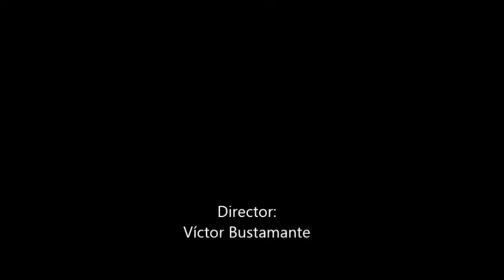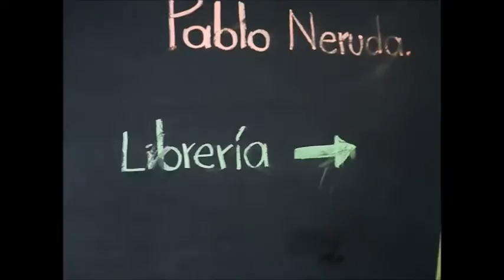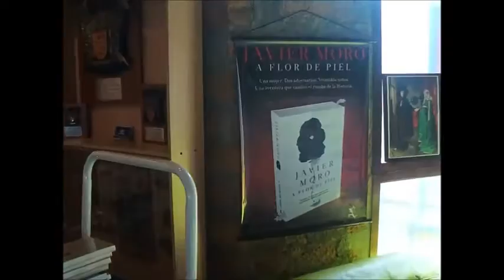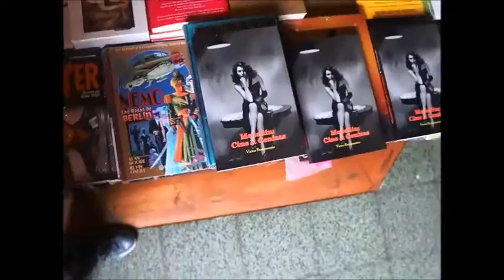Librería El Acontista